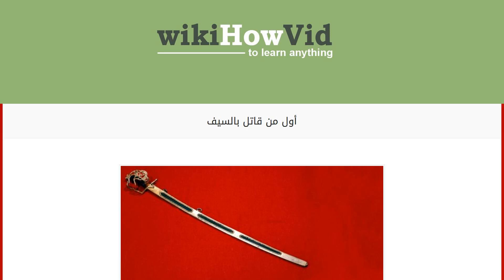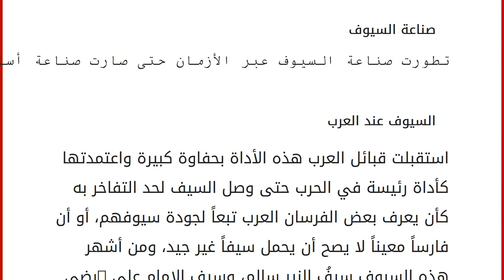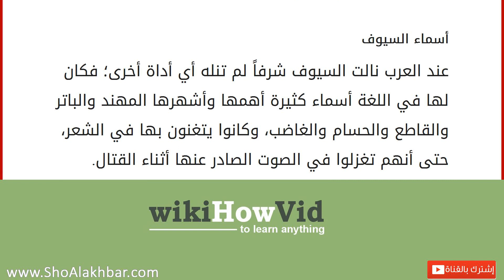أول من قاتل بالسيف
محتويات
١ السيف
٢ أول من استخدم السيف
٣ صناعة السيوف
٤ السيوف عند العرب
٤.١ أنواع السيوف
٤.٢ أسماء السيوف السيف
هو أداة حادة تعتبر من أهم أدوات الحرب وأقدمها، صُنعَ السيفُ من البرونز قديماً ثم من الحديد ولذلك فإن تاريخ وجوده يعود للعصر البرونزي ومن ثم الحديدي، وحينها كانت الأدوات الحديدية الحربية تستخدم لعدة أغراض منها الحماية الذاتية أو الحروب، وحينئد كانت السيوف بسيطة تقوم على مبدأ وحدة القوام والحدة، أي أن السيف كان عبارة عن مادة حديدية مصقولة، بحيث تكون طويلة نسبياً وحادة الأطراف غير سميكة بالإضافة إلى رأس مدببة. أول من استخدم السيف
في الروايات التاريخية الدينية يقال إن النبي إبراهيم -عليه الصلاة والسلام- هو أول من استخدم السيف ولكن هذه الرواية ضعيفة تاريخياً كون الوقت الذي عاش به النبي إبراهيم -عليه السلام- لاحقاً على الوقت الذي تم اكتشاف البرونز فيه واستخدامه في صناعة السيوف وأدوات أ